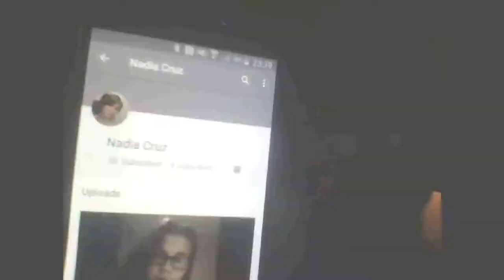MixZ 21 Exclusive Preview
I'm literally uploading at the stroke of midnight. Editing isn't easy!